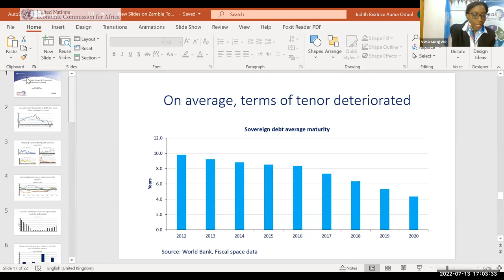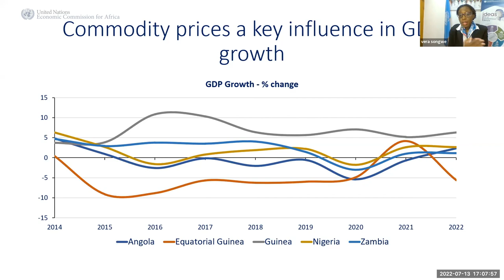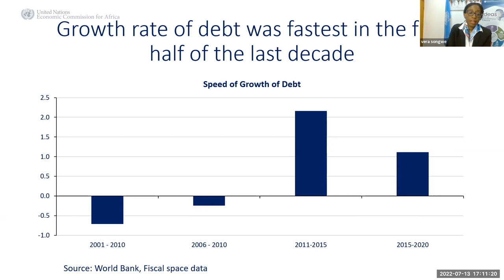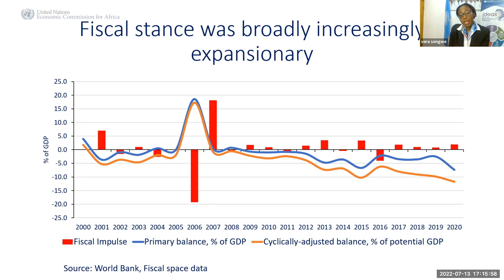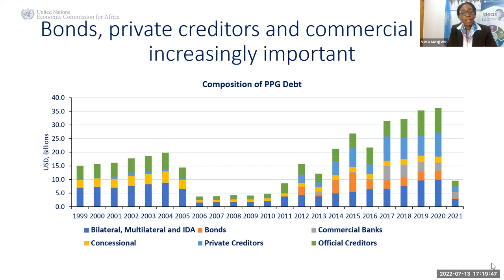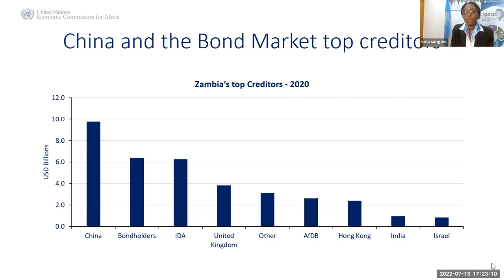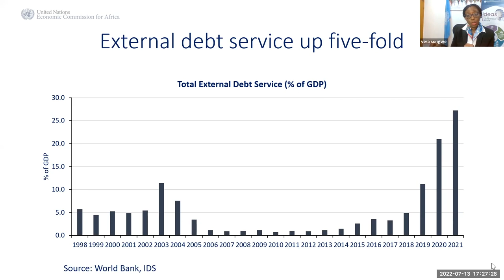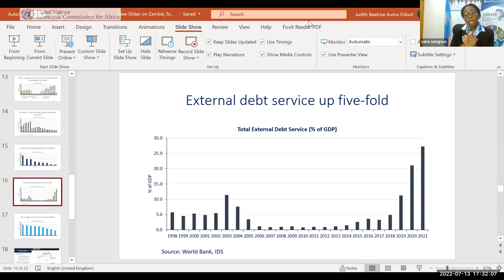Songwe Vera delivers public lecture on debt and debt financing at University of Zambia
public lecture on 'Debt and Debt Financing' - organized on 13 July by the United Nations Economic Commission for Africa (ECA)'s Office for Southern Africa in collaboration with the University of Zambia